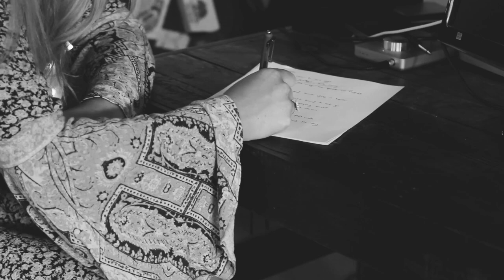Kinsey Rose "Take My Picture Down"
Download Album

By Kinsey Rose, Matt Willis and Rick Tiger
Produced By Justin Schipper
Video by Melissa Schipper